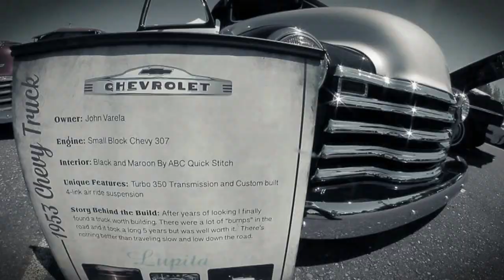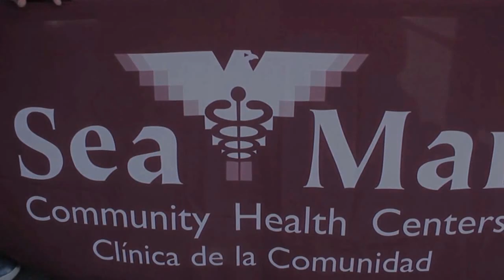UNITY CUSTOM CAR SHOW at Muckleshoot White River Amphitheater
UNITY CUSTOM CAR SHOW at Muckleshoot 's White River Amphitheater in Auburm,Wa. SUAVE TV was the host and Producer of this event. CEA was the co host of this event. Thank you Muckle Shoot Casino.

For more info on The UNITY CUSTOM CAR SHOWS contact Producer Abe Cortez at

via cell phone at  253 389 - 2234